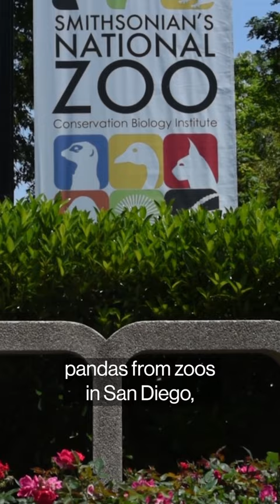US Won’t Have Any Pandas for the First Time in 50 Years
Giant pandas are everywhere at Washington, DC’s National Zoo. Three live in the zoo’s $50 million Asia Trail. T-shirts, trucker hats and refrigerator magnets bear their image. A 24-hour panda-cam broadcasts the trio’s every move. Even the QR code to reserve zoo tickets features a panda silhouette.

Now, after more than 50 years, Washington’s pandas are going away — and maybe for good.

The zoo’s three pandas are set to return to China by December with the expiration of a three-year agreement with China’s wildlife agency that month. It’s not just the US capital. The three other US zoos that have Chinese pandas — Atlanta, San Diego and Memphis — have all either turned over their pandas or will see them return to China by the end of next year.